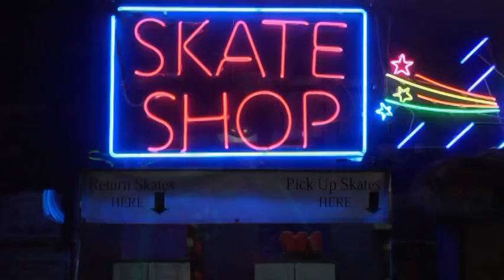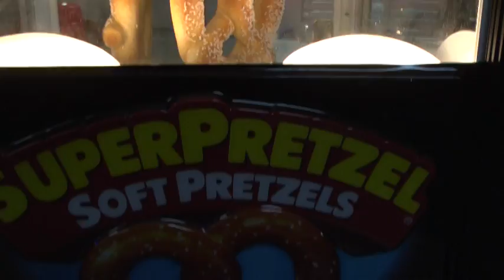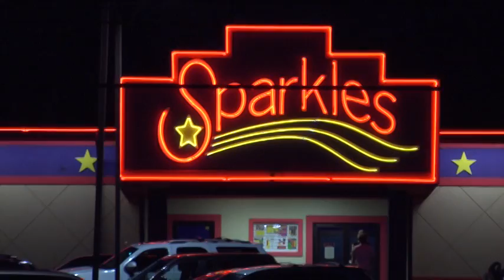Sparkles oldie reunion.mpg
Roller Skating,